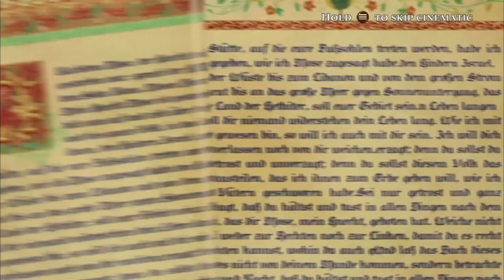Let's Play!- Little Goody Two Shoes 00: Previously on LGTS!! 👠👠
A quick summary of some of the most important things to keep in mind before we ACTUALLY continue this beautiful game.

'Holle found a sweet little baby abandoned in the forest and adopted her like her own blood and flesh. Elise, she named her, and raised her well until her very last breath. Now, it is time for sweet Elise to thrive in this cruel world withour the one who loved her the most, but her natural charm will easily ear her the affection of tree beautiful and loving bachelorettes. Would her dreams of becoming filthy rich be more importand than the commands of her heart?'

Watch the Complete DEMO Down Below.